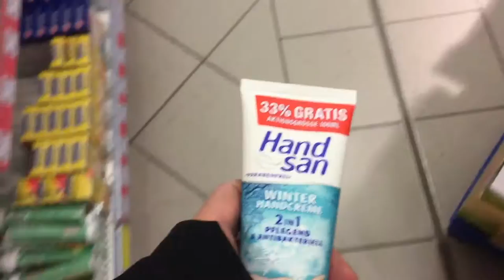Snapchat das bessere Twitter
Ich glaube Snapchat ist so ein wenig das, was Twitter anfangs für uns war. Auf alle Fälle ist es die gefühlte direktere Kommunikation, der verfall der Snaps nach 24 Stunden, die Kommunikation mit Fotos und Videos und natürlich auch die mehr oder weniger witzigen Filter. Es ist gefühlt ein ganz neuer Weg mit Leuten zu kommunizieren. Gefühlt sage ich deswegen, weil ich es gar nicht so neu finde es ist eben nur eine andere Verpackung. Aber was denkt ihr?

Ben Jamin - ...Recollect